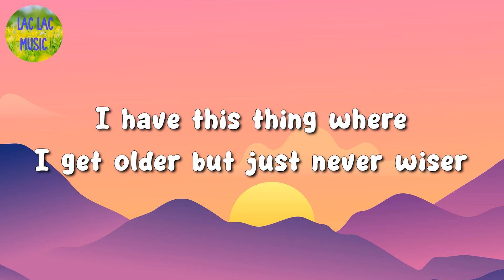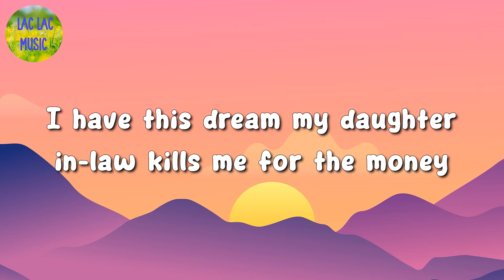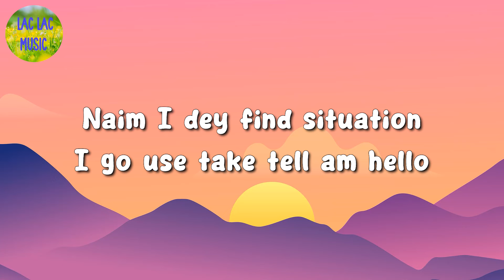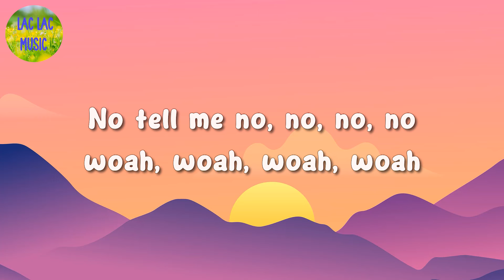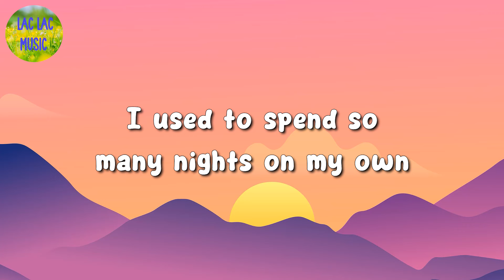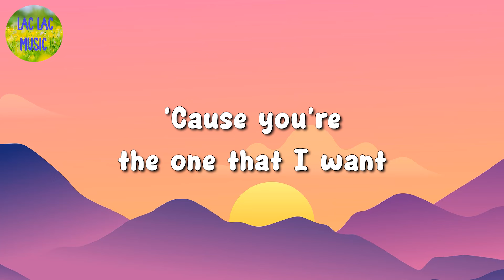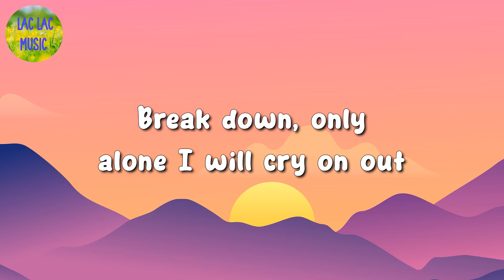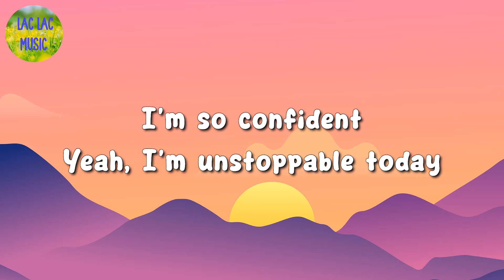🎵 Taylor Swift - Anti-Hero || Rema, Dua Lipa, Sia (Mix Lyrics)